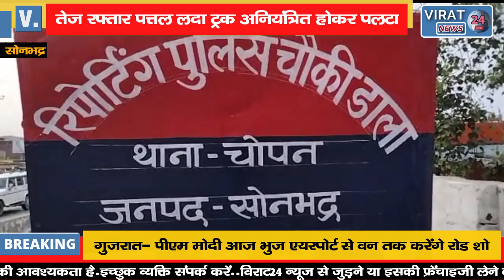तेज रफ्तार पत्तल लदा ट्रक अनियंत्रित होकर पलटा; चालक गंभीर रूप से घायल, अस्पताल में कराया भर्ती !